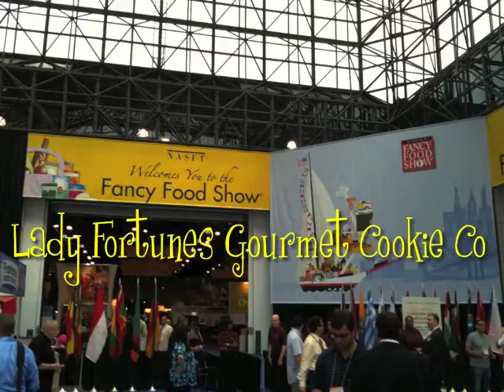Lady Fortunes Cookie Company at the 2010 Summer Fancy Food Show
Lady Fortunes Chief Confectionery Officer, Daria Artem talks about a new product being introduced at the show.